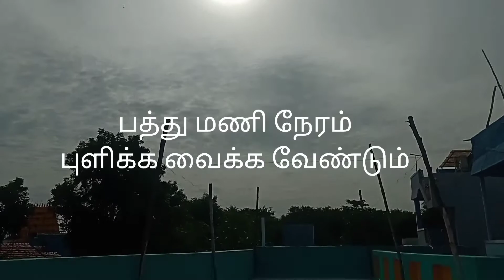கம்பு, கேழ்வரகு கூழ் | Cooking Cloud channel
பாரம்பரிய முறையில் கூழ் செய்வது எப்படி?

பாரம்பரிய முறையில் செய்த கம்பு, கேழ்வரகு கூழ்..
உடலுக்கு  மிகவும் நல்லது..
மிகவும் சுவையாக இருக்கும்..
அமிர்தம் போல் சுவையாக இருக்கும்.